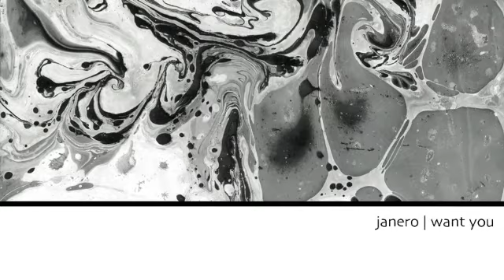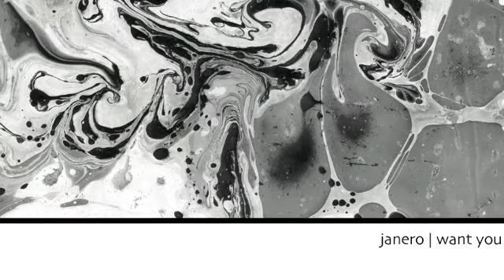Janero - Want You (Original Mix)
No Border Recordings 035